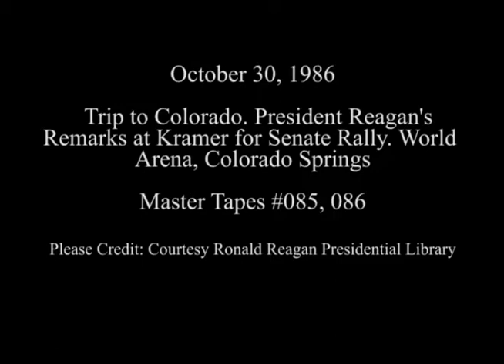President Reagan's Remarks at Ken Kramer for Senate Rally on October 30, 1986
Full Title: President Reagan's Remarks at Ken Kramer for Senator Rally at World Arena in Colorado Springs, Colorado on October 30, 1986

Access Restriction(s):Unrestricted
Use Restriction(s):Unrestricted